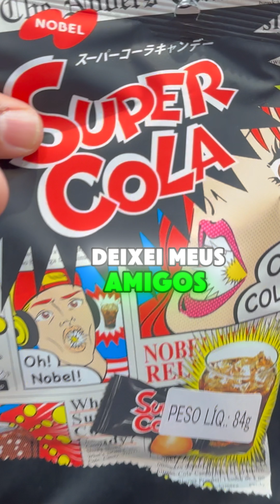Meus amigos experimentando a bala MAIS RUIM DO MUNDO!!